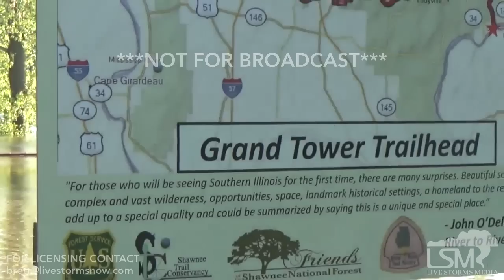06-10-19 Grand Tower, Illinois Flood Damage To Infrastructure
Flood damage to the small town's infrastructure system resulting in ground collapsing under the main street downtown.
Currently, Grand Tower is under an Emergency Declaration for 30 days.
A special thanks to the following people who helped make this video possible:
Dennis Wright -Tower Rock Fire Chief
Milas Moorse - Levee Patrol
Amber McLane - Local Resident who made all the phone calls to the right people for our visit.
Gail McManus - STORM Videographer